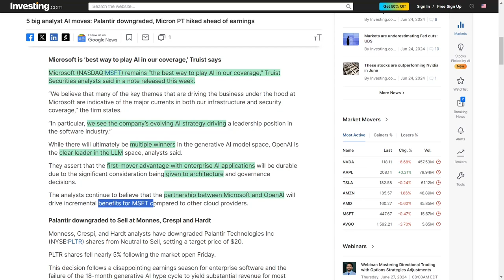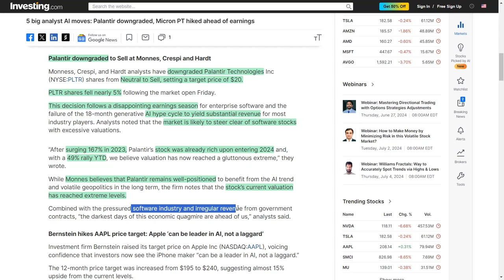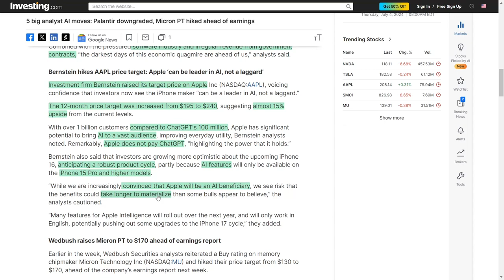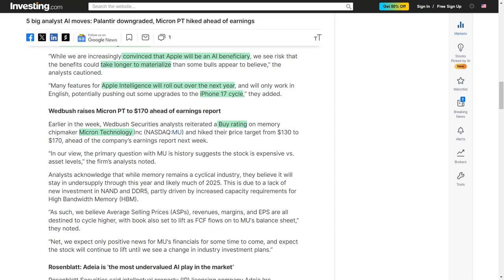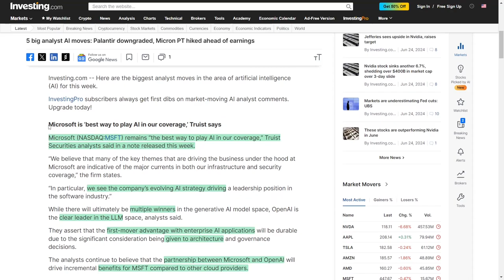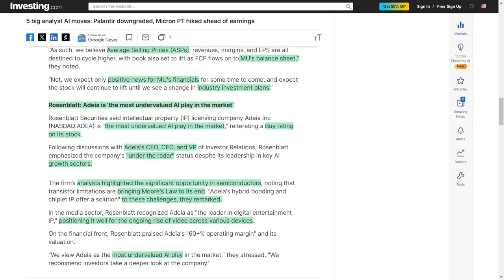Best Stocks To Buy: AI Stock News From Palantir, Apple, Microsoft, Micron, and Adeia!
What’s up, everyone? Huge updates in the AI scene this week, and you need to hear this! Microsoft is on fire! Analysts at Truist Securities are hyped, saying Microsoft is the top dog for AI. Their AI strategy is pushing them ahead in software, and their team-up with OpenAI is a game-changer. OpenAI is crushing it in the large language model space, and Microsoft is soaking up all the perks.

Now, let’s talk Palantir. Not the best news, guys. Monness, Crespi, and Hardt just downgraded Palantir to a sell. Yikes! The stock dropped nearly five percent after that. Analysts say the AI hype hasn’t turned into big money for Palantir, and their stock is overpriced. While they might catch some AI and geopolitical waves in the future, it’s rough seas ahead for now.

Apple lovers, get ready! Bernstein just boosted Apple’s price target to two hundred forty dollars, which is almost fifteen percent higher. They believe Apple can lead in AI, especially with their massive customer base. The new iPhones are going to be lit with AI features! But heads up, some of these features might take a bit to roll out, so patience is key.

Micron is another hot stock to watch! Wedbush Securities is all in, reiterating a Buy rating and raising the target to one hundred seventy dollars. The memory chip market is looking strong, with prices, revenues, and profits all set to rise. Analysts see nothing but good news for Micron's financials ahead!

And finally, let’s shine a light on Adeia. Rosenblatt Securities is calling it the most undervalued AI play out there! After chatting with Adeia’s leadership, they’re super impressed. Adeia’s tech is tackling big challenges in semiconductors and digital entertainment. With a sixty percent operating margin, they’re set for big things. Definitely a company you don’t want to sleep on!